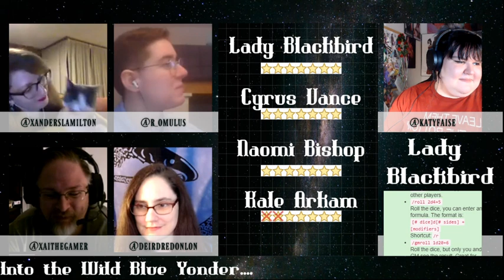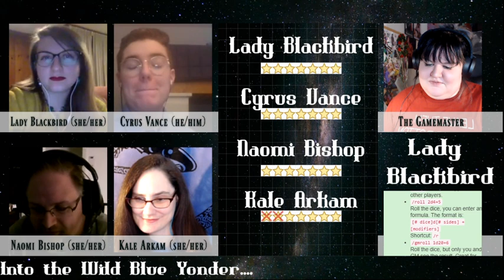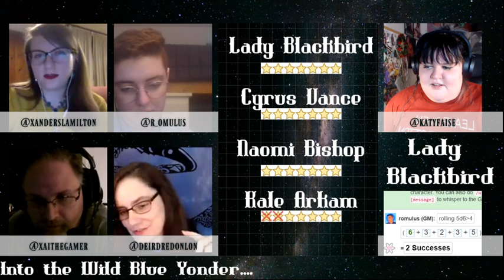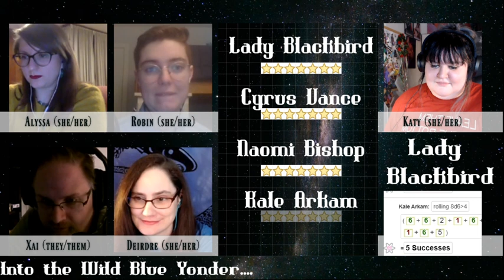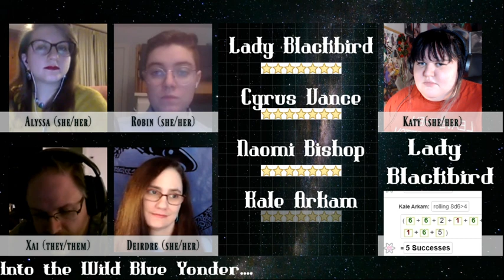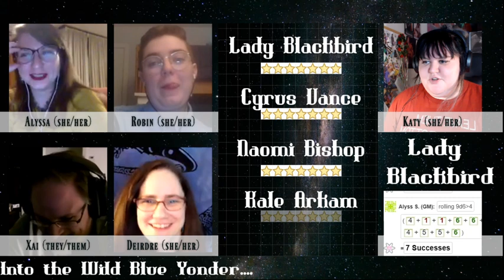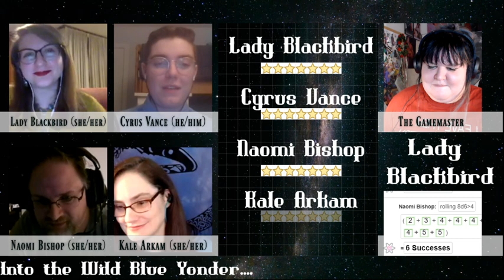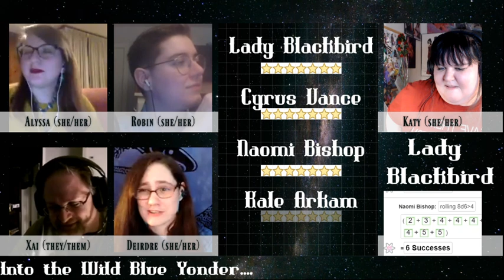John Harper's Lady Blackbird: Into the Wild Blue Yonder | Session 3 | Finale